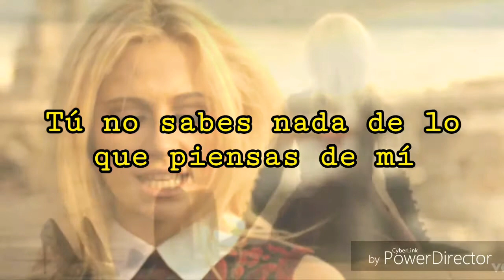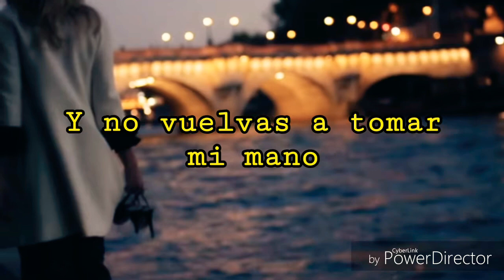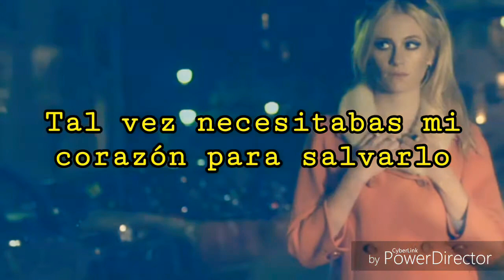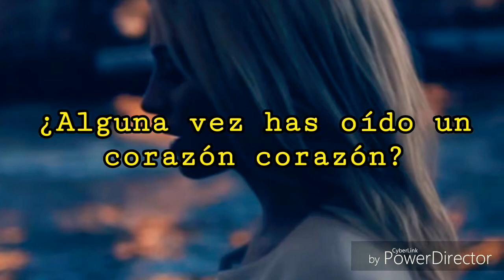Pixie Lott ~ Heart Cry (En Español)